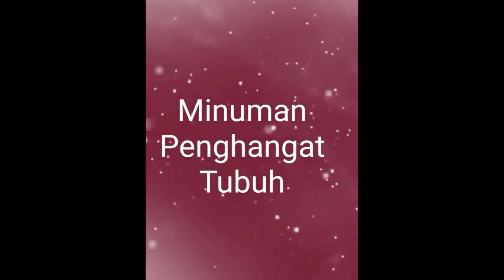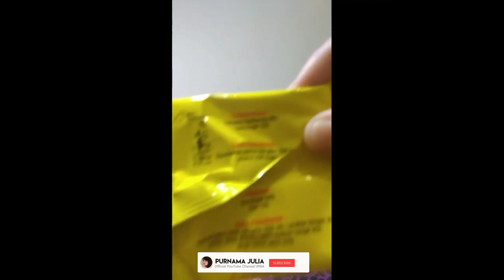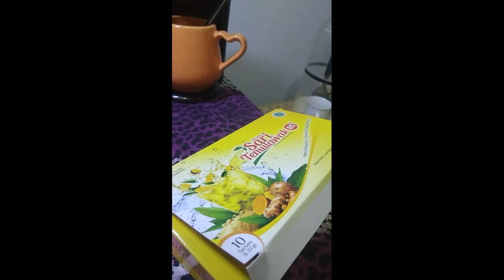Sari temulawak minuman kesehatan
Minuman sari Temulawak yg membantu jaga tubuh yg lelah dan kesehatan fungsi hati. Bahan  dr temulawak yg dikenal sbg jamu tradisional yg byk khasiatnya. Temulawak aman diminum setiap hari sebagai pengganti minuman teh loch !
# Minuman jamu # Sari temulawak